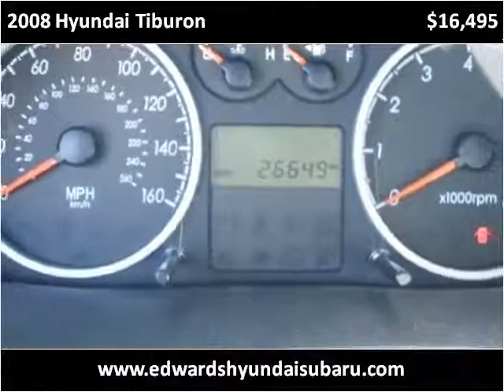2008 Hyundai Tiburon available from Edwards Subaru Hyundai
This 2008 Hyundai Tiburon is available from Edwards Subaru Hyundai.